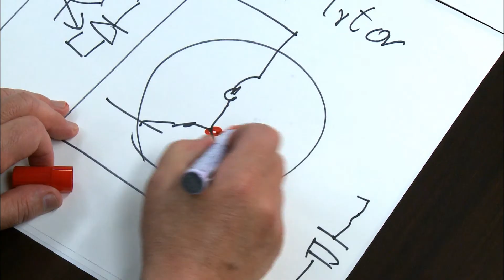Shoichi Sasaki - Power control system for hybrid automobile